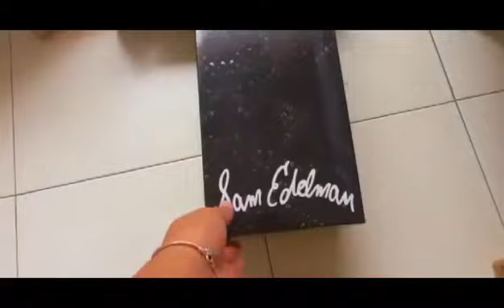SANDALOVER11 SENT ME A SANDAL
product review